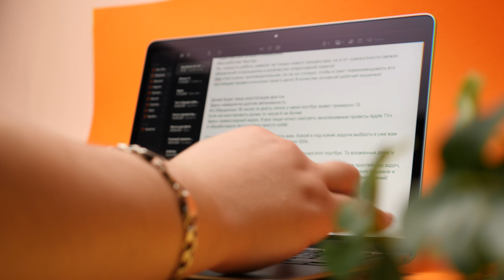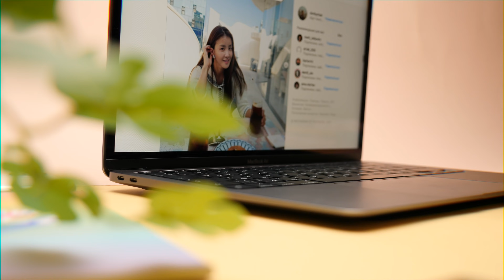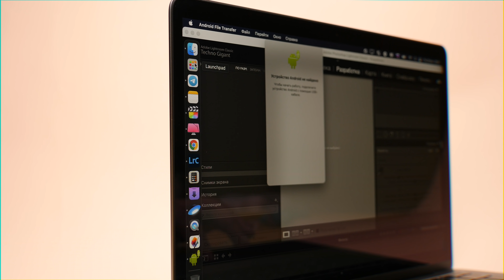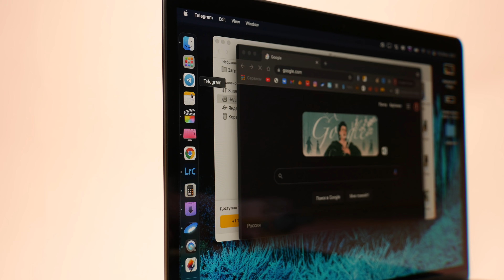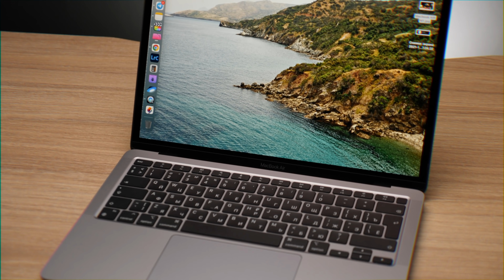Опыт использования Apple MacBook Air M1. Для Профи и Базовых задач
В предверии выхода обзоров на новые MacBook Pro 14 и 16 дюймов. Давайте вспомним про MacBook Air M1.
Мой опыт использования MacBook Air M1. Стоит ли покупать MacBook Air m1 при том, что вышли новые MacBook Pro 14 на M1 Pro и M1 Max. Мелочи и тонкости, которые можно узнать только если вы им пользуйтесь. Извечный вопрос, стоит ли покупать если вы профессионал или если вы НЕ профессионал, а просто покупаете себе макбук аир м1 для базовых задач.
Стоит ли покупать MacBook Air m1 при том, что вышли новые MacBook Pro 14 на M1 Pro и M1 Max. Плюсы и минусы Apple MacBook Air на M1. Мой личный MacBook Air M1 опыт использования, плюсы и минусы за несколько месяцев.

00:00 - Вступление
00:35 - Что внутри - Apple M1
01:26 - Опыт использования MacBook Air 13 на M1. Плюсы и минусы
06:15 - Сценарий использования и производительность
09:47 - Автономность MacBook Air 2021
10:18 - Стоит ли покупать М1